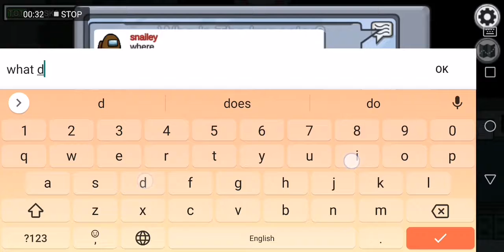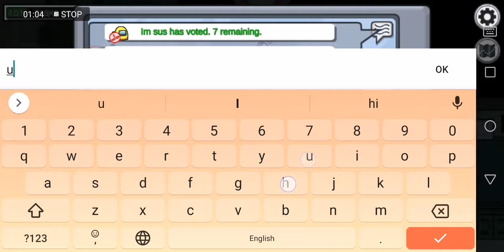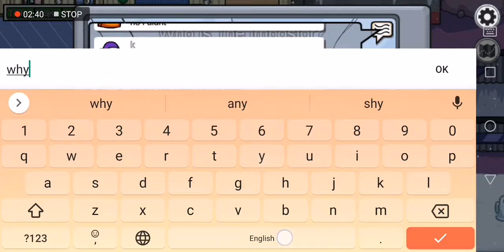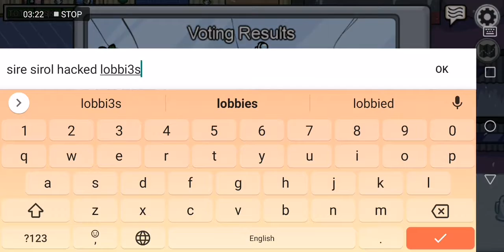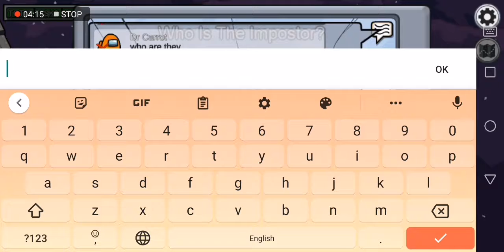the weirdest imposter round ever